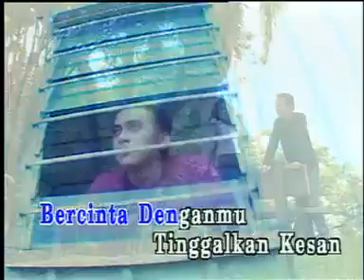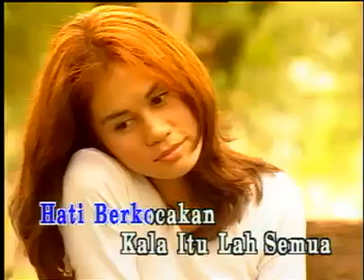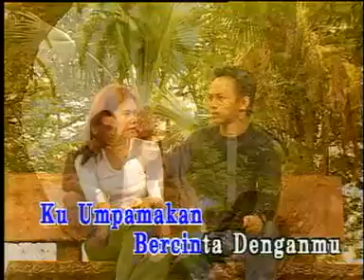SCAN Yang Kalut Difikirkan